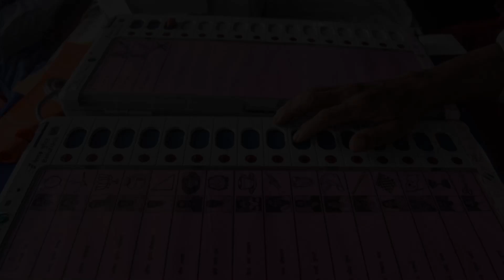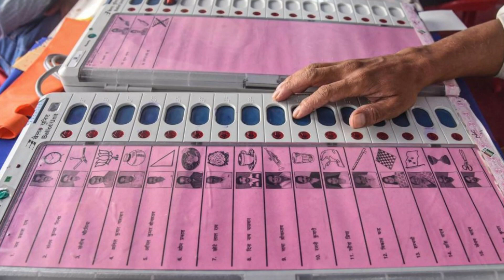2024 தேர்தல் | மொத்தமாக அடிச்சு தூக்கிய திமுக - காலியான பாஜக | கருத்துக்கணிப்பு முடிவு வெளியீடு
2024 தேர்தல் | மொத்தமாக அடிச்சு தூக்கிய திமுக - காலியான பாஜக | கருத்துக்கணிப்பு முடிவு வெளியீடு